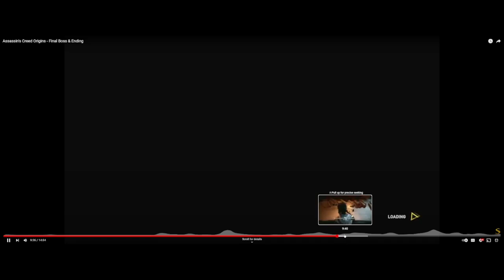Assassin creed Orgins and odyssey ending